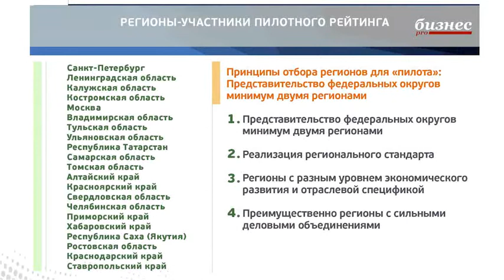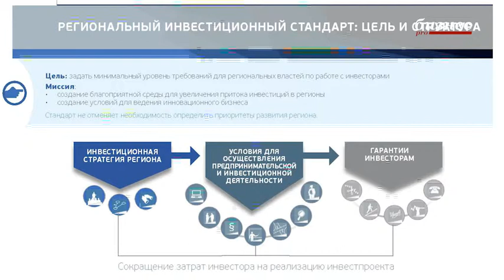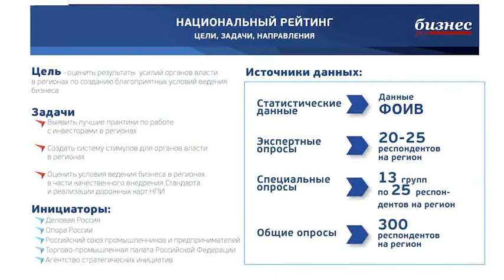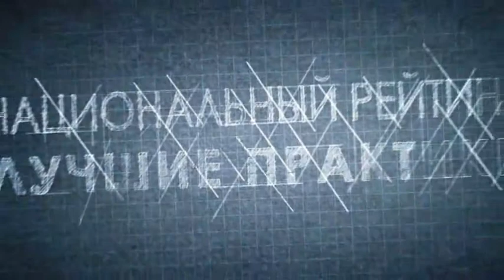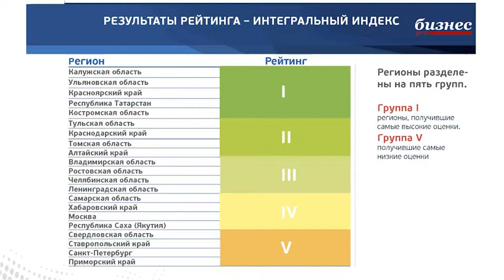Национальный рейтинг. Лучшие практики - Вера Адаева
Как оценить результаты усилий органов власти по улучшению инвестиционного климата в регионах, как АСИ выступает в роли "тайного покупателя" и проводит контрольные закупки госуслуг, и как обучить чиновников лучшим практикам!

Герой программы: Вера Адаева, заместитель корпоративного директора АСИ
Ведущие: Дмитрий Волков, генеральный директор группы "СУ-33", и Татьяна Зайцева, продюсер телеканала "ПРО Бизнес"